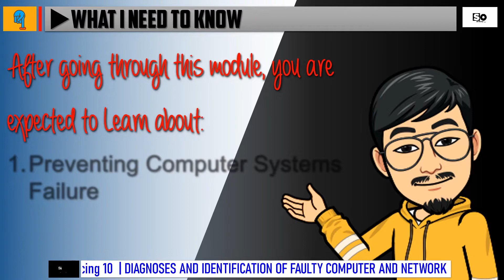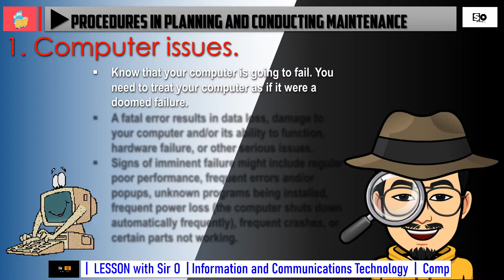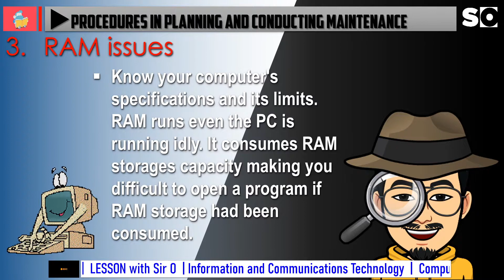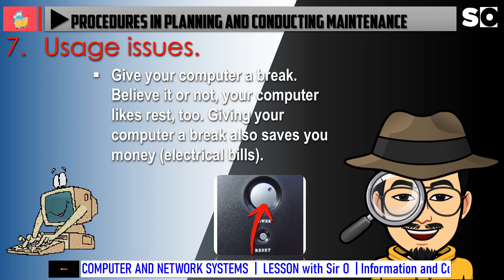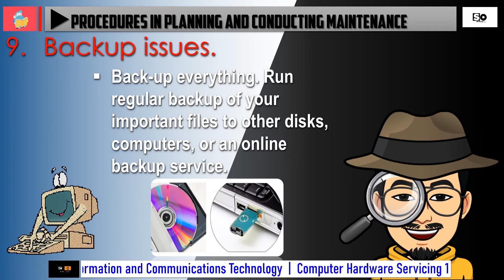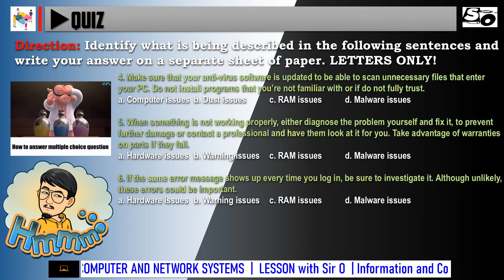ICT CHS10 DIAGNOSES AND IDENTIFICATION OF FAULTY COMPUTER AND NETWORK SYSTEMS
DIAGNOSES AND IDENTIFICATION OF FAULTY COMPUTER AND NETWORK SYSTEMS